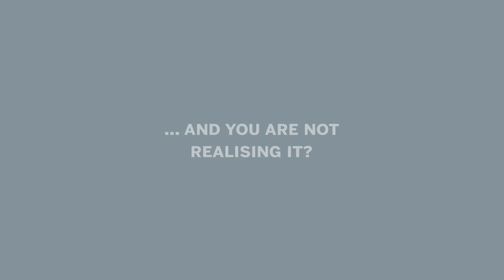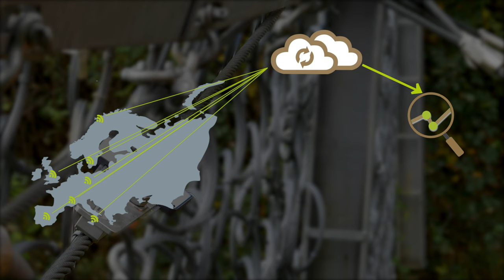Geobrugg GUARD - Remote Status Monitoring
The Geobrugg GUARD is a smart device that monitors your rockfall barrier, debris flow barrier, avalanche barrier, or similar systems. Packed with a selection of sensors, it transmits environmental and physical data over a GSM network for decades - and provides essential information to ensure the reliable operation of your natural hazard mitigation measures.